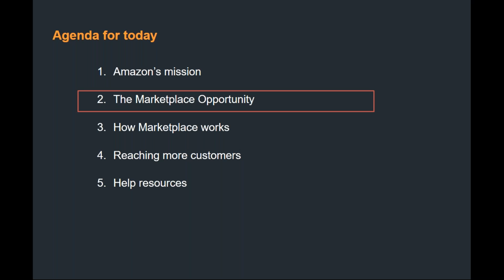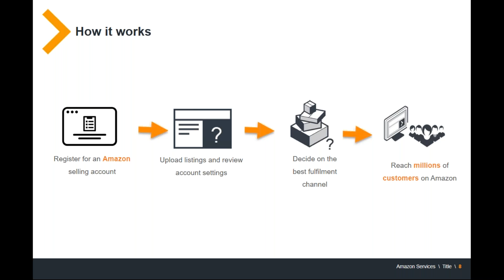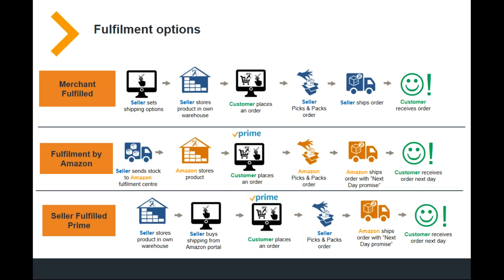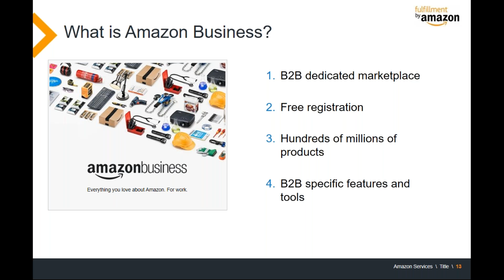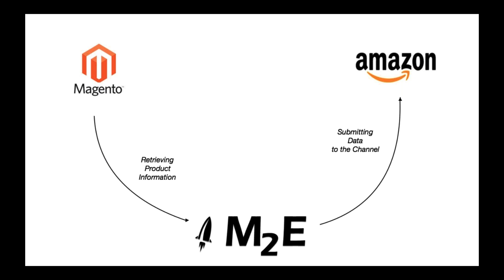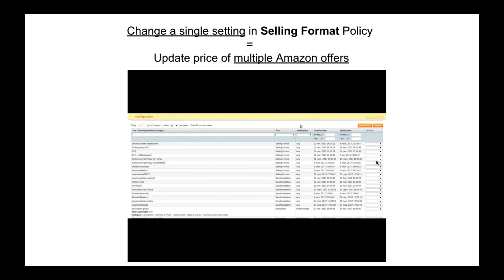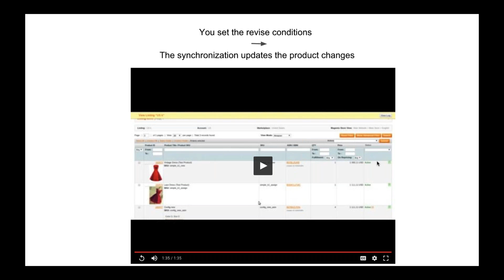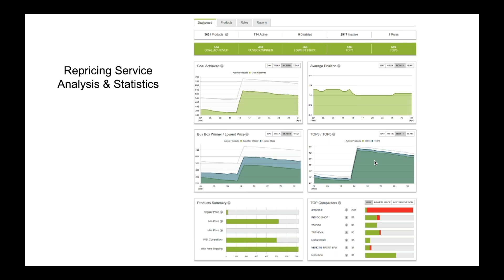Why to sell on Amazon Marketplace and how to use it to grow your business - a webinar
Amazon UK & M2E Pro joint webinar

M2E Pro is a Magento-trusted extension helping to upload your Magento inventory to the world’s top marketplaces – eBay, Amazon, and Walmart.

Our new independent cloud-driven product, M2E Sales Channels @m2ecloud has launched.